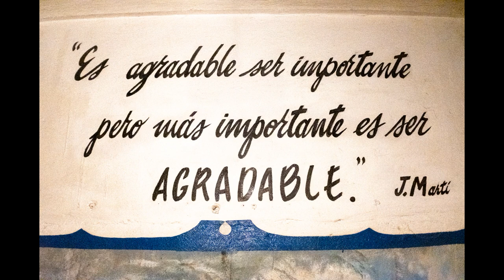photo tour of Cuba 2020 wo